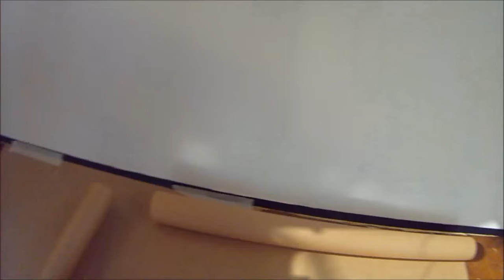Millard Caravan: Part 2 Floor Renovation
Created a floor template out of paper to use on the lyno roll.  This video covers the process on how I did this.
Note: My videos are not a tutorial/how to. I am not a qualified mechanic so please refer to your workshop manual with your work. Do not use the content on my channel as a replacement for a workshop manual or mechanic.